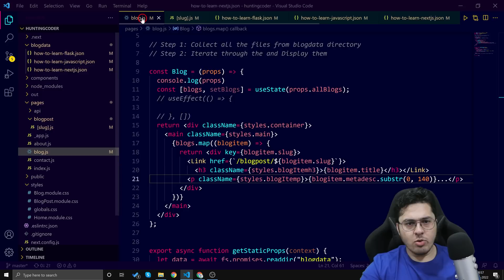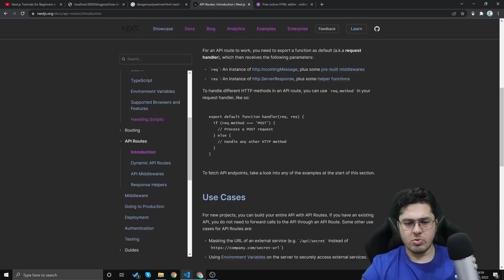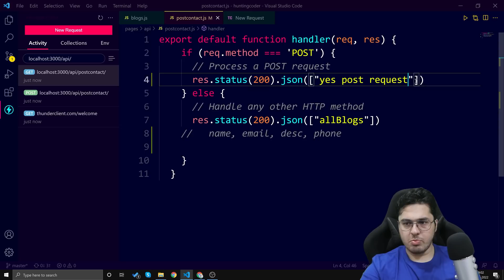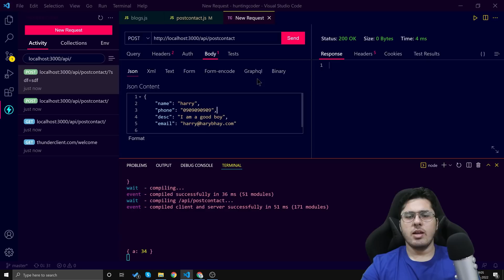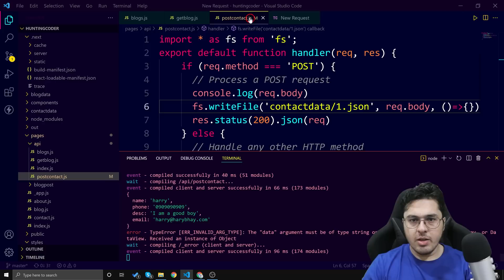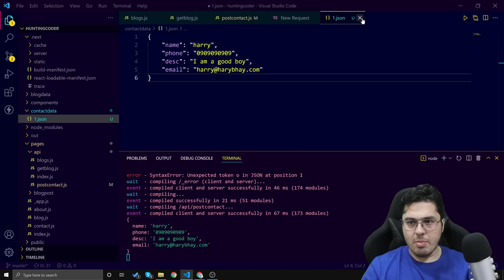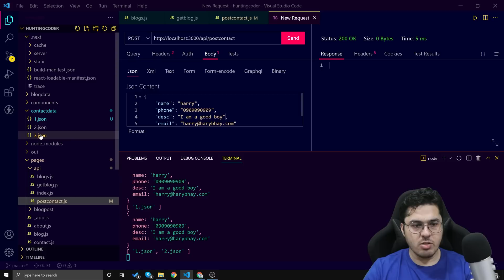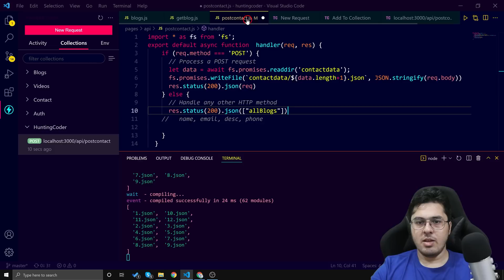Creating an API to save Contact Data | NextJs Tutorial for Beginners #25